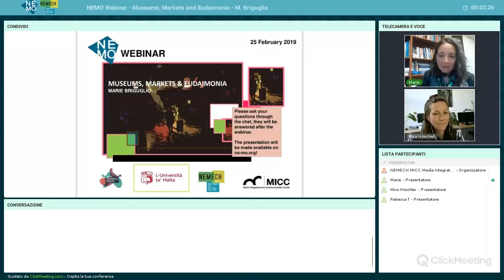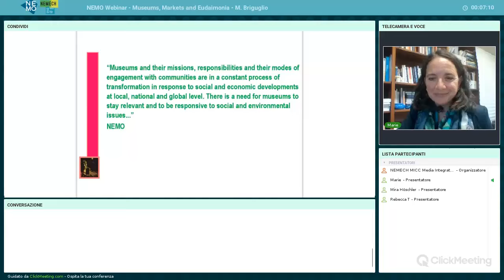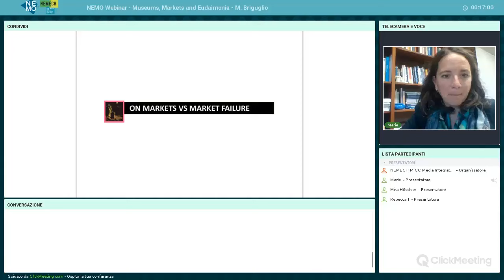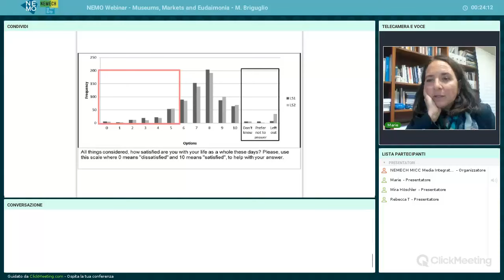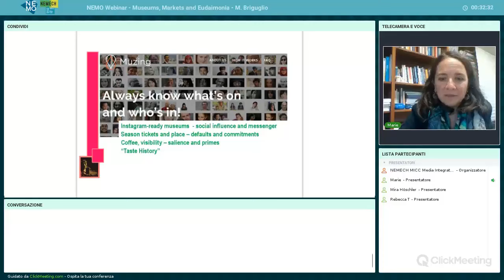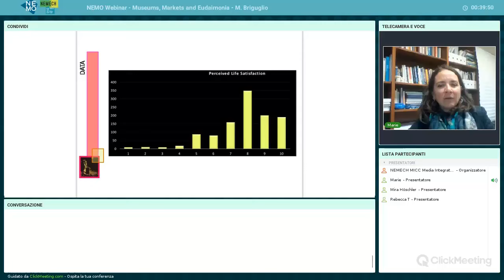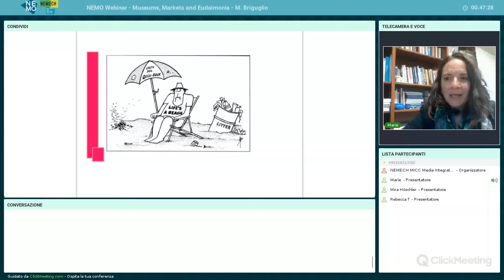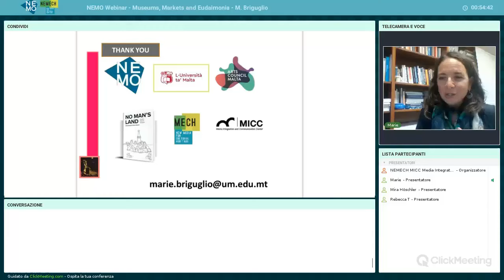NEMO Webinar | 25 February 2019 | Marie Briguglio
Can well-being be measured and what can museums add to this equation? After her popular keynote at NEMO’s conference in November 2018, Marie Briguglio was invited to give a webinar focusing on the relationship between museums, economics and well-being.

Marie Briguglio completed her PhD (Economics) at Stirling University, a MSc (Environmental and Resources Economics) at University College London and an Honours degree (Economics) at the University of Malta. She is a Resident Academic at the University of Malta’s Economics Department and Principal Investigator on numerous international and national research projects, including several in the domain of economics and cultural participation.

The webinar was facilitated in collaboration with MICC - Media Integration and Communication Centre and NEMECH - New Media for Cultural Heritage.

Find NEMO on Facebook: @NEMOoffice